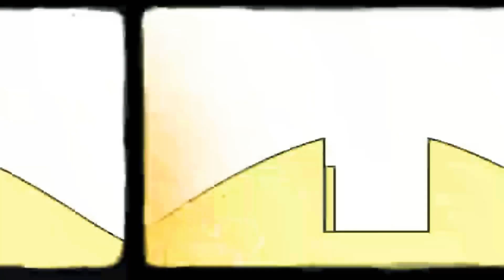24 січня 2019 р 1080 X 1920